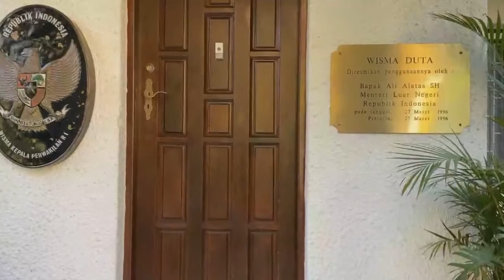Kemeriahaan suasana Ramadhan 1442 H di KBRI Pretoria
Jumat, 14 Mei 2021. KBRI Pretoria merayakan Idul Fitri 1442 H yang jatuh pada Jumat, 14 Mei 2021 dengan menyelenggarakan sholat Id dan open house di Wisma Duta Pretoria. Kegiatan tersebut dihadiri oleh WNI di Afrika Selatan, khususnya dari Pretoria dan Johannesburg, dan sejumlah WNA yang merupakan suami atau istri WNI.

Perayaan Idul Fitri oleh KBRI Pretoria juga dihadiri oleh Duta Besar Kerajaan Malaysia untuk Afrika Selatan dan keluarga berserta sejumlah pelajar Malaysia yang sedang menempuh pendidikan di sejumlah pesantren di Afrika Selatan.

KBRI Pretoria menerapkan protokol kesehatan yang ketat dalam perhelatan tersebut. Setiap tamu yang hadir diperiksa suhu tubuh dan wajib menggunakan masker serta hand sanitizer. Mengingat saat ini Pretoria sudah memasuki musim dingin, sholat Id dilaksanakan di dalam tenda berpenghangat ruangan, dengan shaf yang dibuat berjarak. Sementara, acara ramah tamah dilakukan di luar ruangan.
Bertindak sebagai bilal, imam dan khatib sholat Id adalah para santri Indonesia yang sedang belajar di Darul Uloom Zakariyya dan Azaadville di Afrika Selatan.

Walau Idul Fitri 1442 H jatuh pada hari kerja dan pemerintah Afrika Selatan tidak menjadikan Hari Raya Idul Fitri sebagai hari libur, namun sejumlah WNI yang bekerja di berbagai perusahaan di Afrika Selatan menyempatkan untuk hadir pada perayaan Idul Fitri oleh KBRI tersebut.